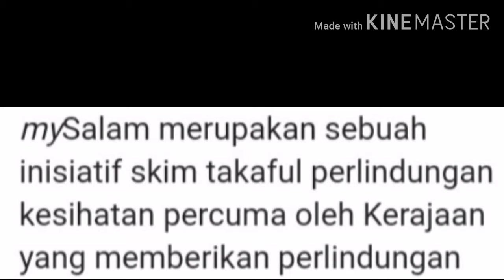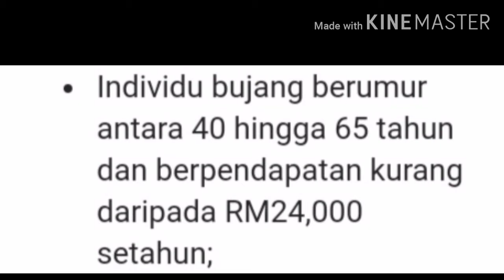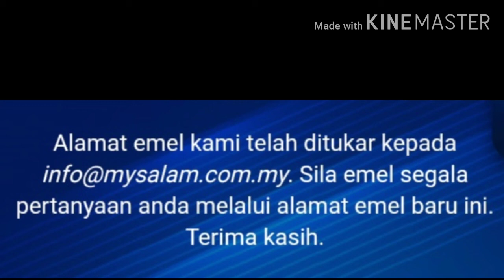Cara Semak Kelayakan mySalam